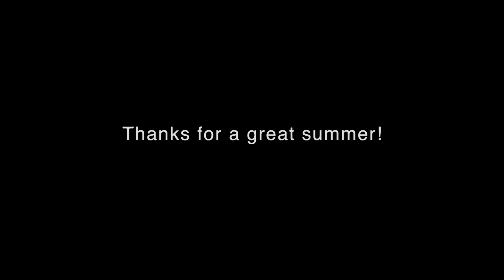SpringHill Indiana 2014 Staff | Summer Highlight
Camp is Better with a Friend! SpringHill Camps is an awesome way to spend a week or two this summer. SpringHill has overnight locations in Seymour, IN and Evart, MI. We also have Day Camps in over 50 locations in Michigan, Indiana, Illinois and Ohio. SpringHill is about creating life-changing experiences so that campers can know and grow in their relationship with Jesus Christ.